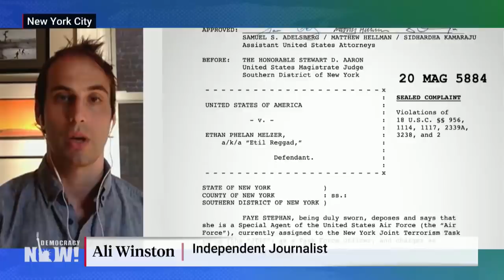How Neo-Nazi groups infiltrate organizations to sow mayhem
Armed members of far-right groups have appeared at numerous protests as President Trump continues to criticize peaceful protesters for their sustained uprising in the streets against anti-Black racism and police violence. The presence of right-wing groups is occurring alongside a much larger pattern of coordinated infiltrations into the military and law enforcement by neo-Nazi organizations, says journalist Ali Winston. Ethan Melzer, a 22-year-old Army private, was recently charged with plotting to attack his own military unit by sending sensitive details to al-Qaeda in coordination with the Order of the Nine Angles. Individuals in such groups “are interested in working with or in whatever organizations they’re able to use in order to kind of further their goals of sowing mayhem and chaos and bloodlust,” says Winston, who explains that such organizations include underground guerrilla organizations The Base and Atomwaffen Division, which are “overtly neo-Nazi and fascist. There’s no ifs, ands or buts about that."